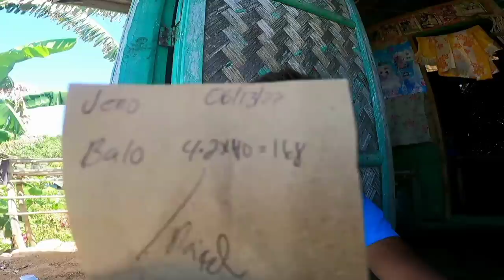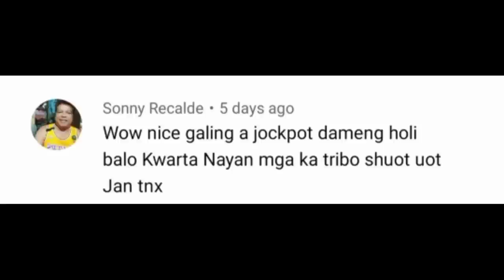GAGALING MANGHULI NG NEEDLE FISH | CATCH AND SELL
Pataw pataw gamit sa panghuli ng needle fish